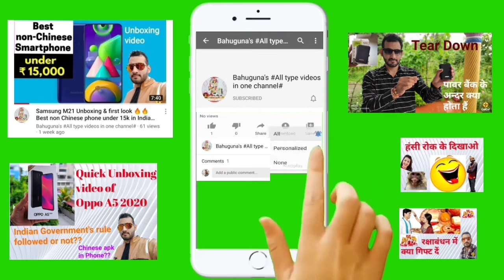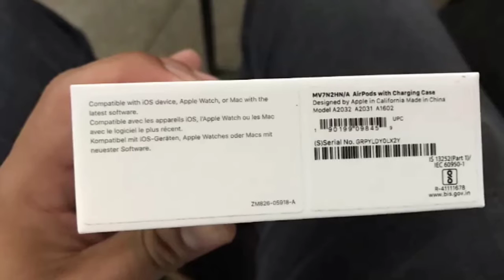Apple AirPods with Charging Case Bluetooth Headset with Mic🔥🔥 Quick Unboxing 🔥🔥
Namaskar dosto..  aaj is video me Apple AirPods ki quick Unboxing ki h..
Isme apko kya kya milta h wo bataya h or dikhaya h iska design kaisa h..
Taki aap log agar ye AirPods lene ki soche to iska design looks kaise h wo jaan sake..